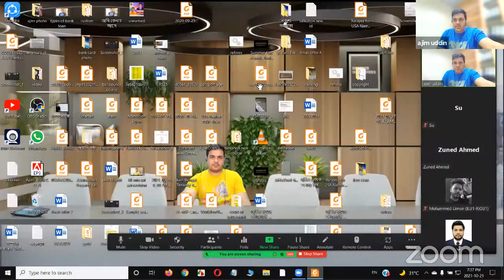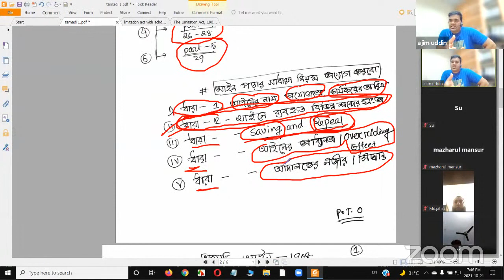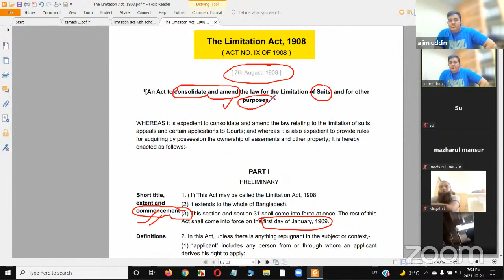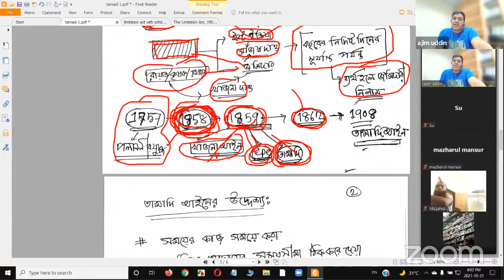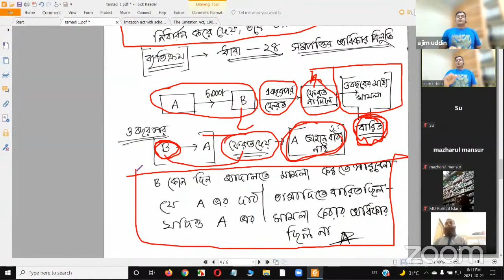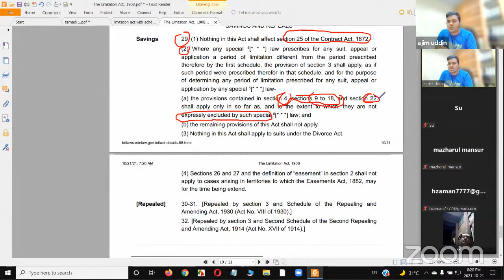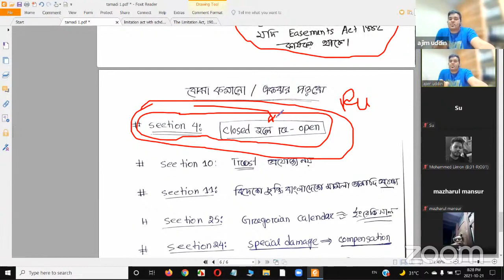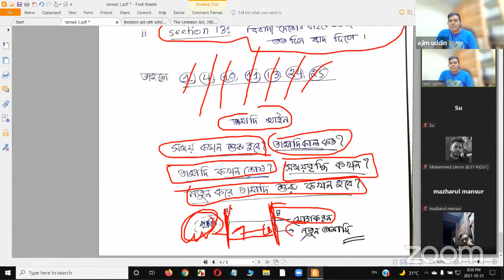class 1 বার কাউন্সিল কোর্স তামাদি আইন limitation act basic overview satkahon advocacy